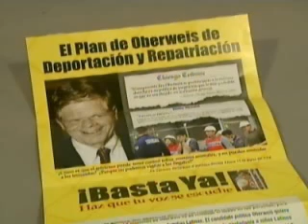Oberweis Outraged that Someone Points Out He's Outraged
About Immigration